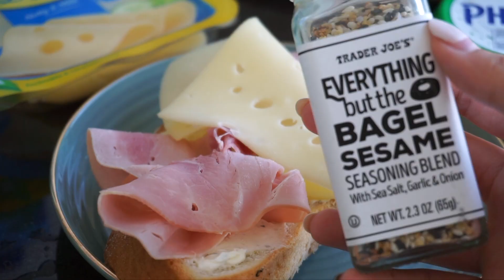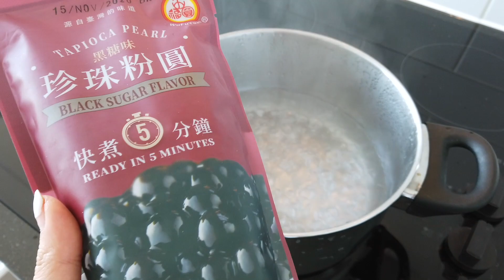一天的开始 Breakfast or Brunch？🤔 我的一周居家早餐🥑｜健康食谱可繁可简 | 英国留学日记 MinjisRecipe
♥︎ ins @gracefulminji